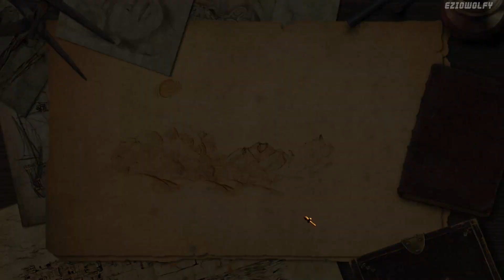Lost Chronicles of Zerzura ▶ Walkthrough - 11